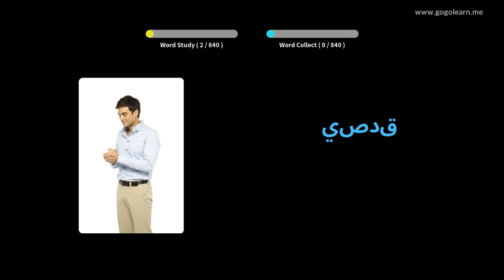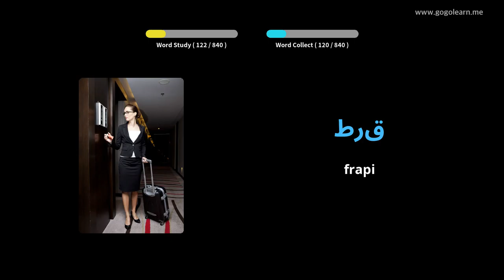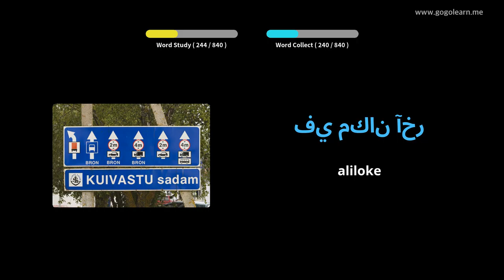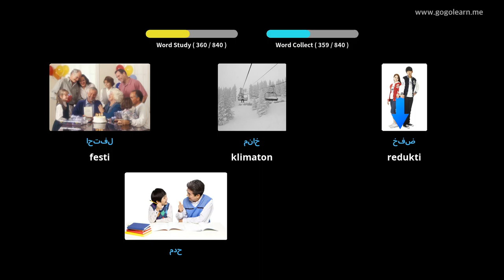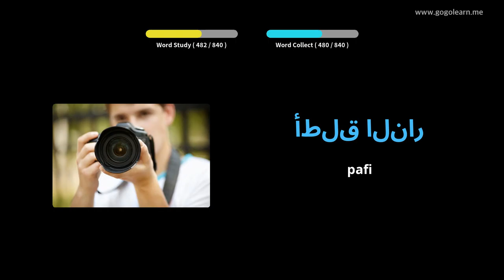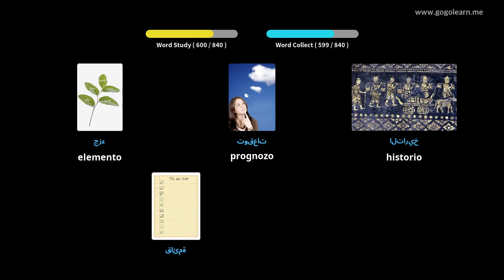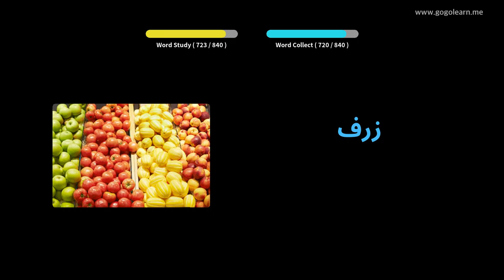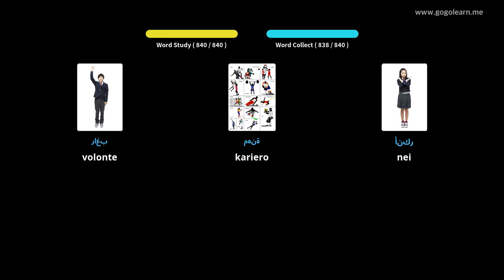Lernu Kun la araba Fotoj | la araba Vorttrezoro Meza lernejo | Golearn